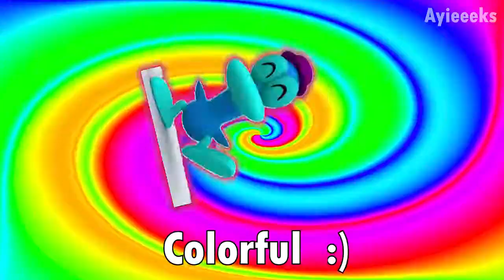13 Doge dancing Sound Variations in 50 Seconds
13 Doge dancing Sound Variations in 50 Seconds